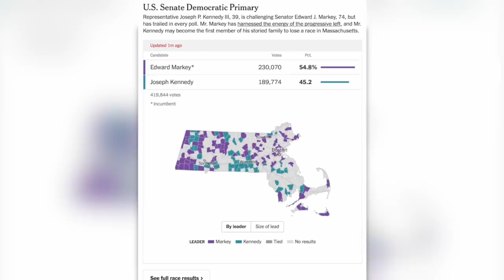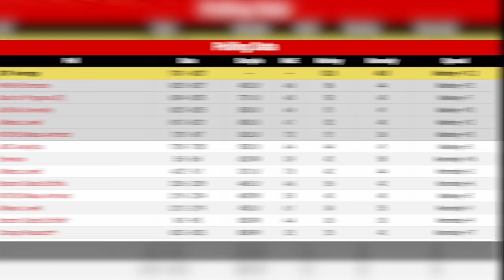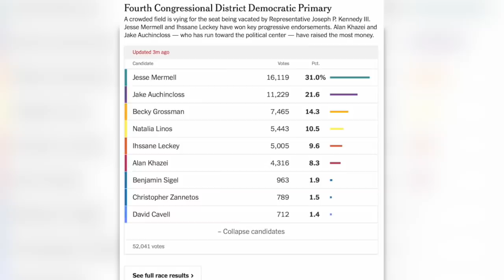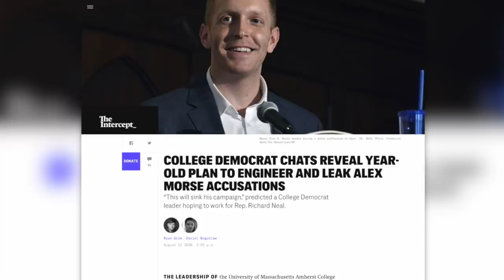BREAKING: Ed Markey EASILY Beats Joe Kennedy, Morse & Leckey Lose